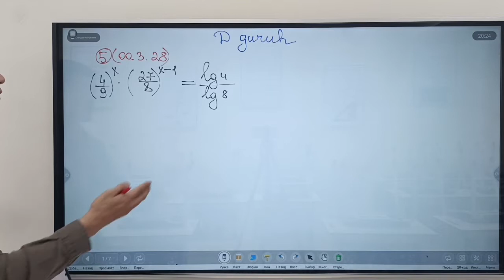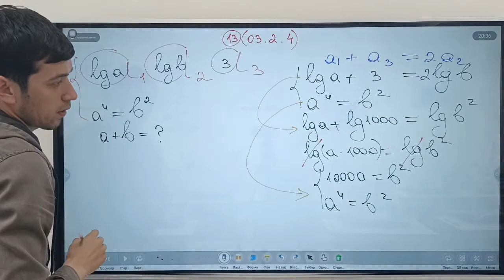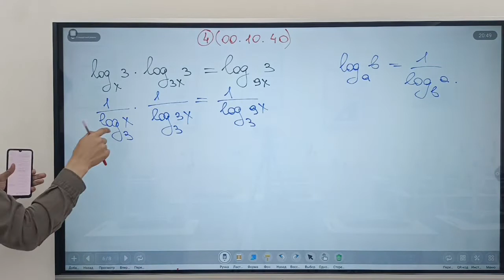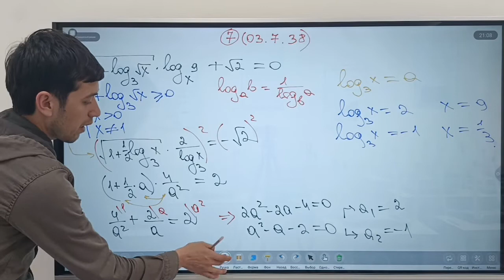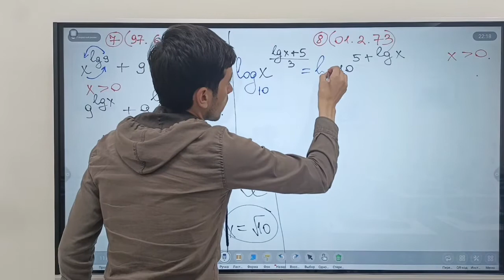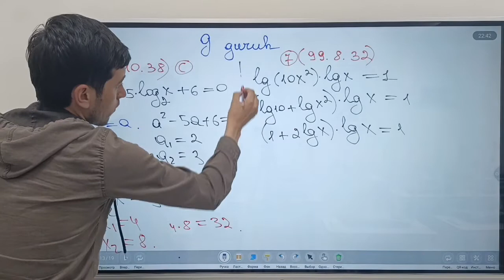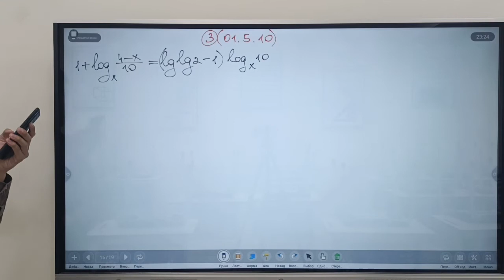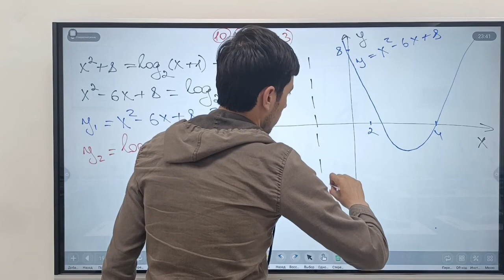61-mavzu(2-QISM): Logarifmik tenglamalar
GAUSS SCHOOL KANALI:  ABITURIYENTLAR,    O`QITUVCHILAR,    MAKTAB O`QUVCHILARI

UCHUN MATEMATIKANI MUKAMMAL O`RGANISHLARI UCHUN MANFA`ATLI BO`LADI DEGAN UMIDDAMIZ. USHBU DARSLAR MUALLIFI JAVOKHIR TOSHPULATOV.

 AGAR KANALIMIZ SIZLARGA MAQUL KELAYOTGAN BO`LSA VIDEO DARSLARGA LIKE BOSIB OBUNA BO`LING VA MATEMATIKA O`RGANISH NIYATIDA BO`LGAN YAQINLARINGIZGA HAM KANALIMIZNI ULASHIB QO`YING.